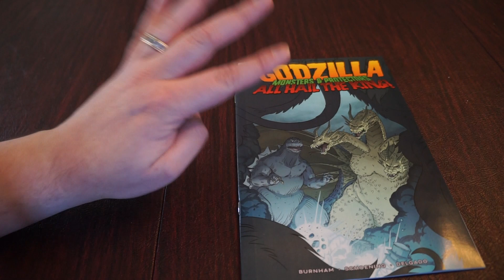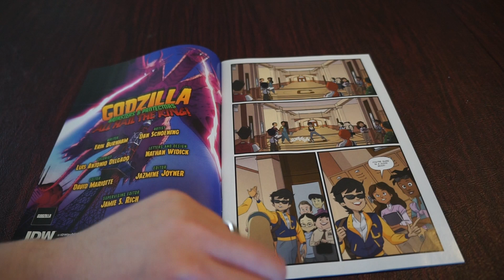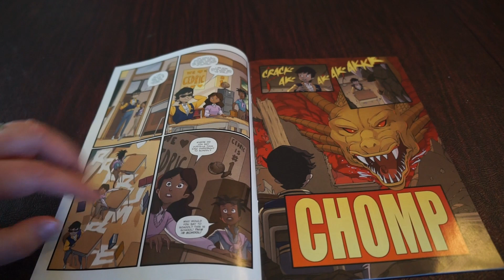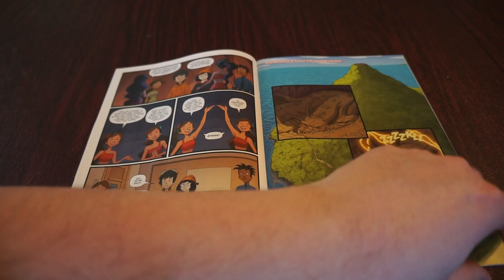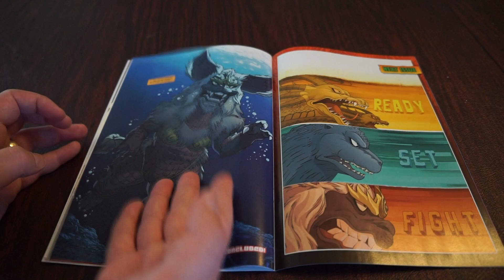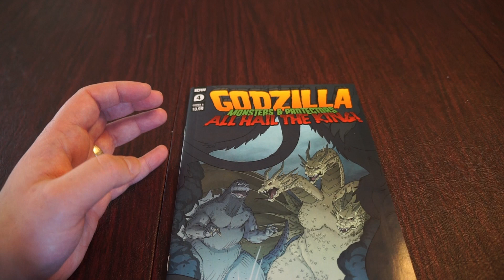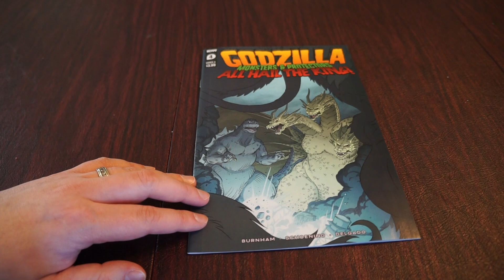Godzilla Monsters and Protectors All Hail the King Issue 4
Frank (Godzilla Island) Reviews Issue 4 of Godzilla Monsters and Protectors All Hail The King. This issue is setting the stage for the final showdown between Godzilla & Ghidorah while King Caesar makes his debute. There is also a tease of possibly the next big bad for the next story arc .